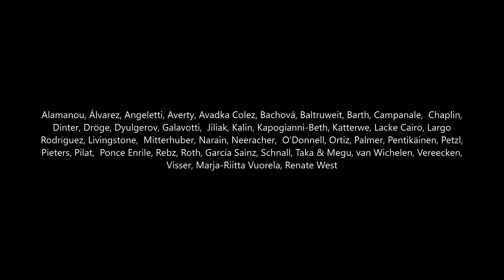Rossocinabro Gallery_XVI Giornata del Contemporaneo AMACI